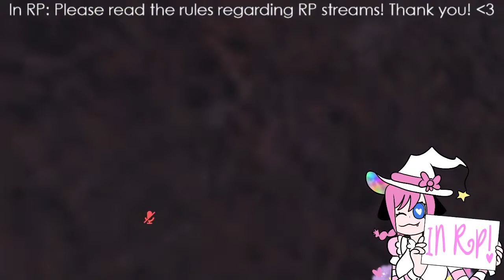VRChat Stream Archive - The Gamerverse Episode 16: The Trial of Betrayal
Stream recorded on November 14th, 2022

Isabelle and some of the group get stuck and have to abide by The Universe's wishes...